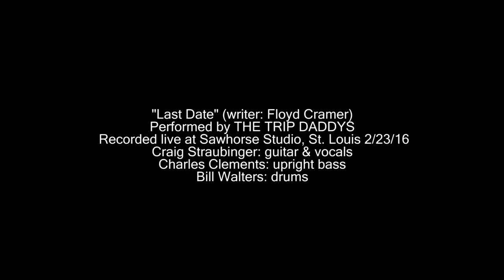THE TRIP DADDYS: Live at Sawhorse Studio 3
"Last Date" (writer: Floyd Cramer)
Performed by THE TRIP DADDYS
Recorded live at Sawhorse Studio, St. Louis 2/23/16
Craig Straubinger: guitar & vocals
Charles Clements: upright bass
Bill Walters: drums
Video by Brian McClelland for Blip Blap Video
Audio by Jason McEntire